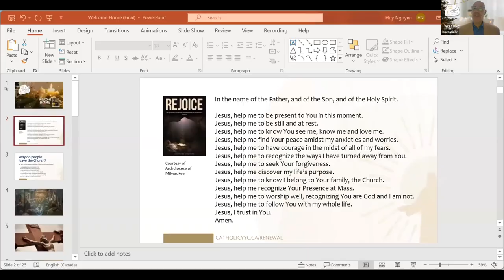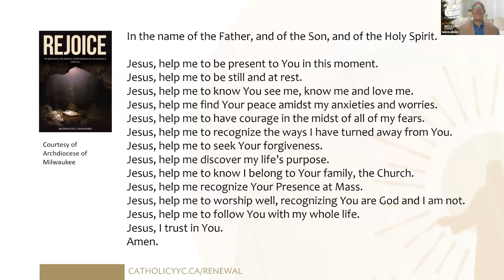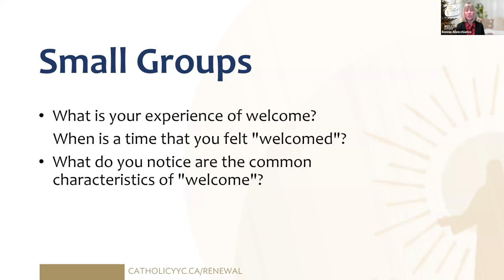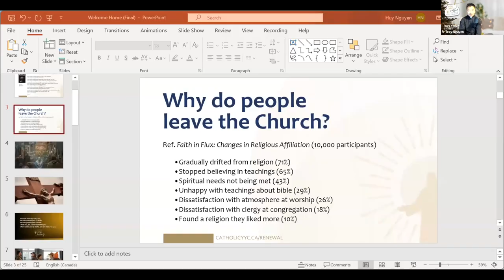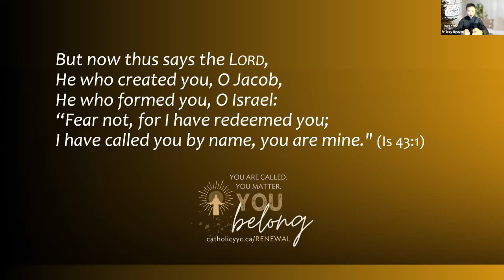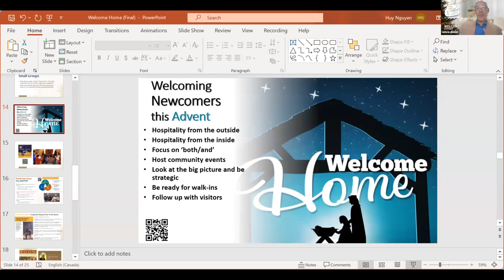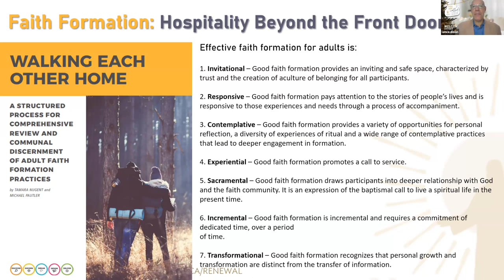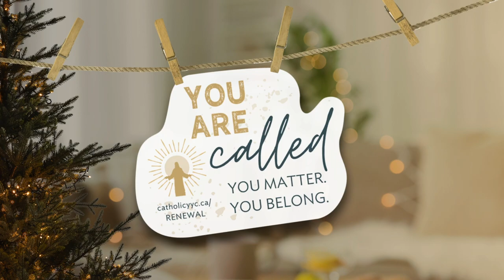Welcome Home: How to make our parishes more inviting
You are the parish! There are not enough programs or resources in the world that will make your church more welcoming. No mission and vision statements can ever convey the actual experience of being cared for. It takes the whole parish to welcome others home.

Join this exciting webinar with Fr. Troy Nguyen, Dr. Lance Dixon, and Dr. Bonnie Annicchiarico as we explore ways to truly welcome others home this Christmas and throughout the year.